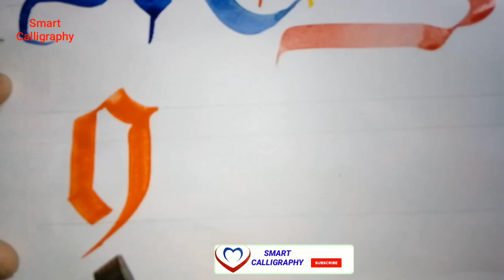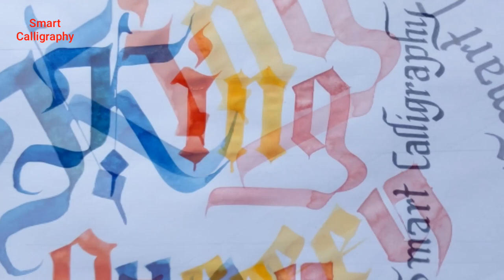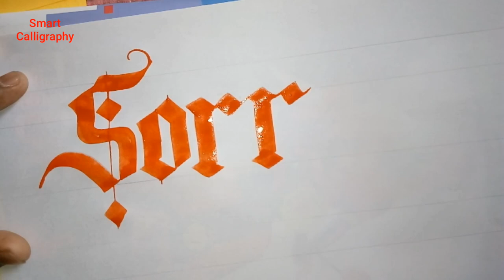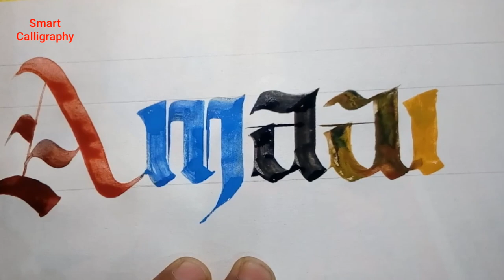Modern super satisfying Gothic calligraphy completion // satisfaction Gothic calligraphy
Namaskar dosto
Smart calligraphy channel me apka welcome h
About video
Is video me CALLIGRAPHY dip pen  ka use Kiya gya h
Sath hi classmate A3 size drawing notebook ka use Kiya gya h

calligraphy notebook